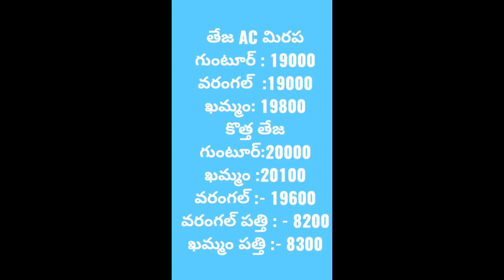January 10, 2023 ఖమ్మం, వరంగల్, గుంటూరు, మార్కెట్ ధరలు